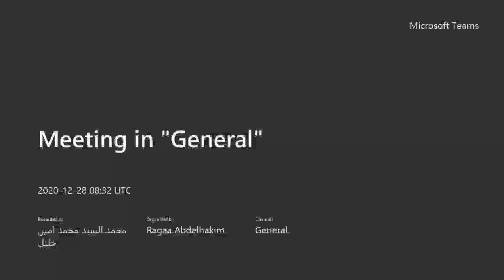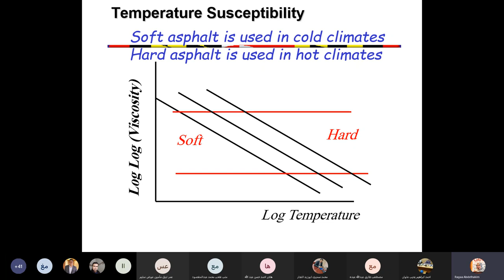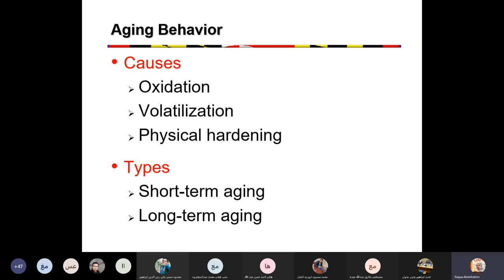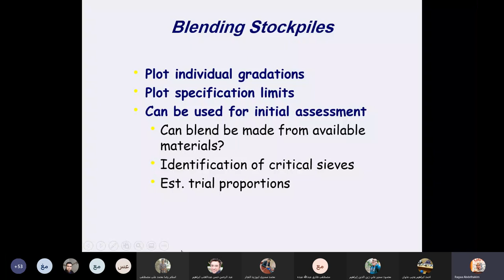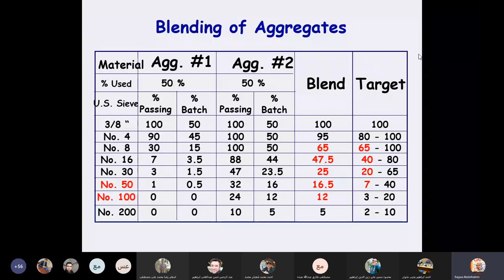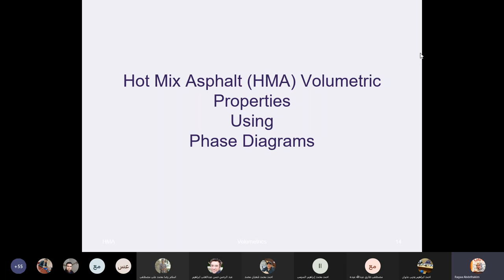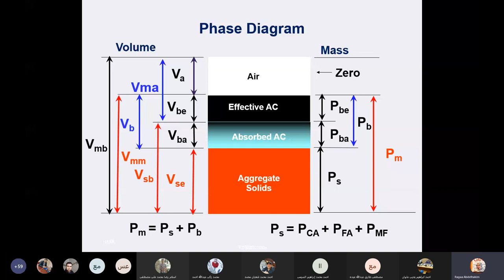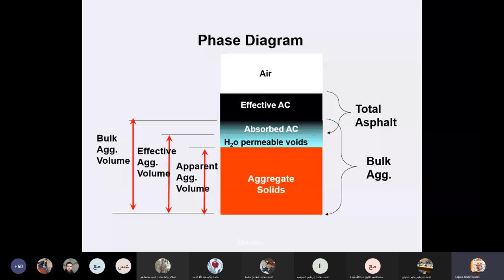محاضره طرق 10 جزء 1